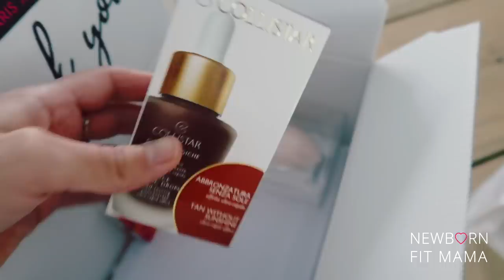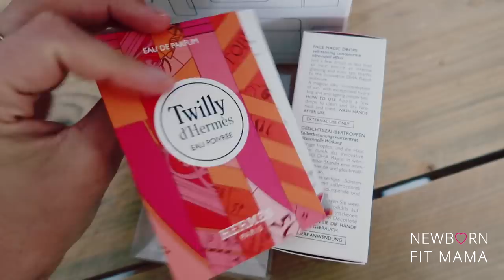HUISVRIEND (Single🙌🏻😜) & LEKKER CHEATEN + WINACTIE | VLOG 69 | Newborn Fit Mama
WIN WIN WIN!! 1-JAARLIDMAATSCHAP BIJ NBFM!
Maak een story van een fragment uit deze vlog en tag @newborn.fit.mama
+ Laat een reactie achter onder  deze vlog dat je meedoet.

| SOCIAL MEDIA |

Liefs,

Kimberly